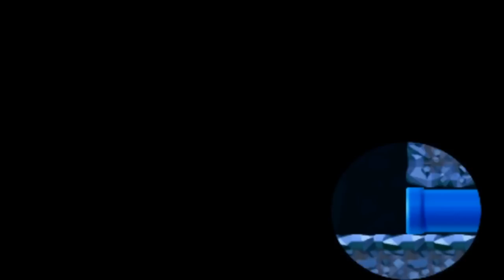NEW SUPER MARIO BROS. 2 👨🏼‍🔧 Halbe World 4 & Rainbow Level 1-3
Blind LP:
(Ab 08:40)

In diesem Part zu 100% gelöst mit allen Star Coins und Secret Exits:
- World 4-1
- World 4-Ghost House
- World 4-Ghost House [Secret Exit]
- World 4-B
- World 4-2
- World 4-Tower
- World 4-Tower [Secret Exit]
- World 4-3
- World 1-Rainbow
- World 2-Rainbow
- World 3-Rainbow
- World 1-Cannon